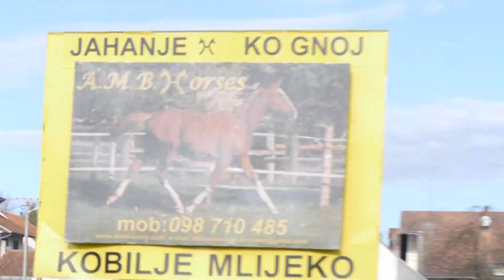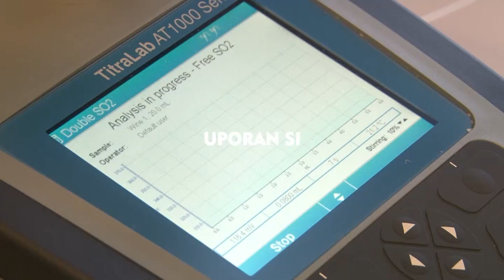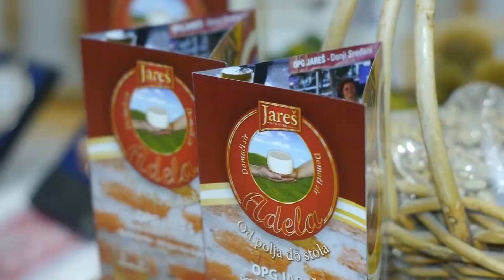postani AGROTURIST ORIG